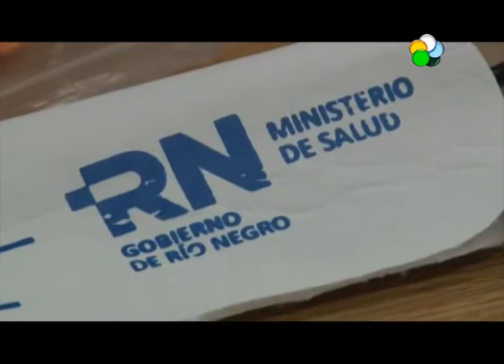Viedma - Convenio por el móvil de Salud de UnTER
El ministro de Salud, Fabián Zgaib, anunció hoy la
Continuidad del apoyo de su cartera y del IPROSS al proyecto Móvil de Salud del gremio docente UNTER. A través de este plan, se refuerza la atención primaria que brinda el Gobierno provincial a pobladores de parajes y pequeñas localidades. El proyecto Móvil de Salud  se puso en marcha en 2014. A través del mismo, se  brinda atención médica, odontológica y oftalmológica.